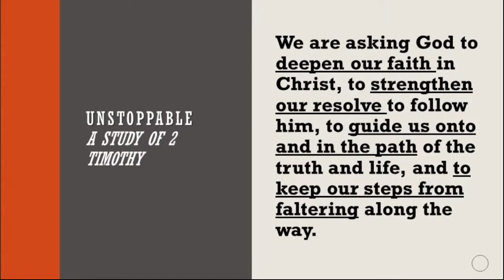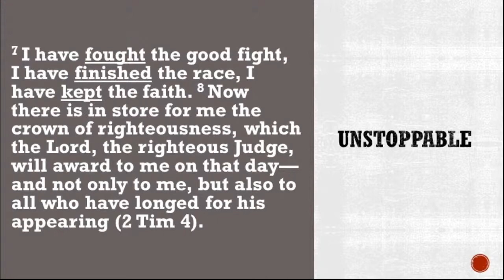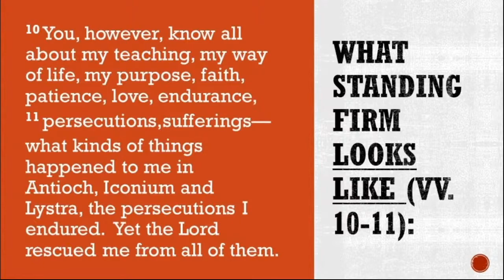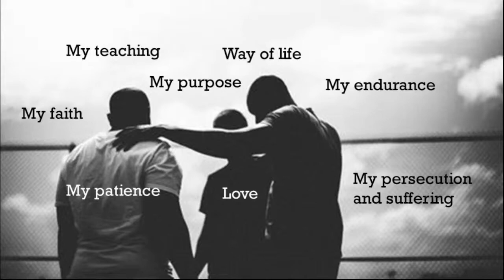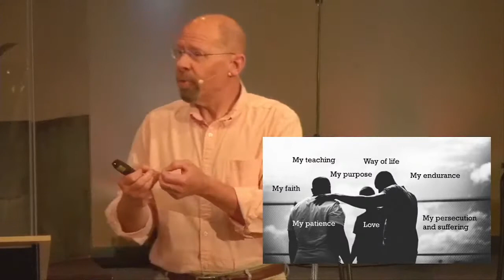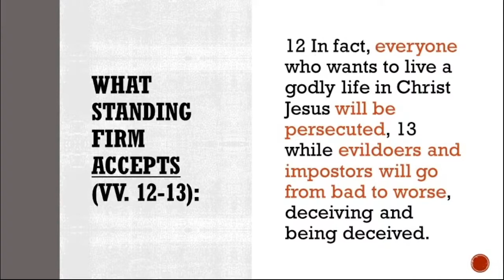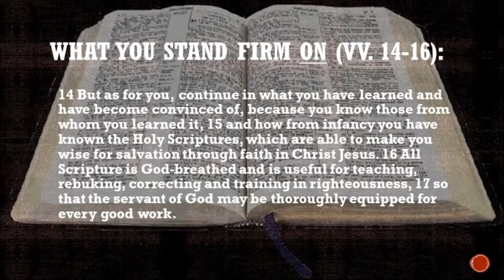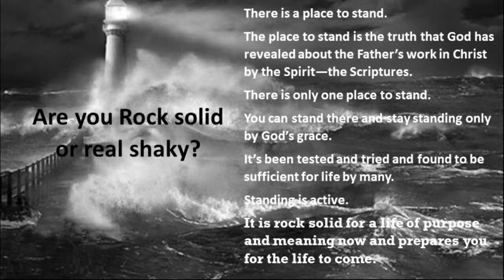6/13/21 - Pastor Greg - Stand Firm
Pastor Greg continues our series on 2 Timothy.